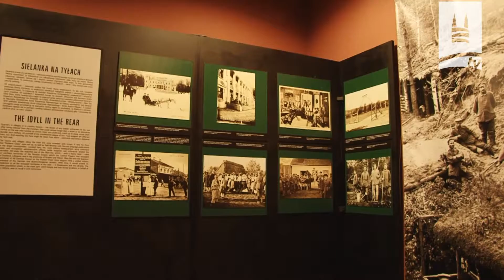Wielka Wojna na wschodzie